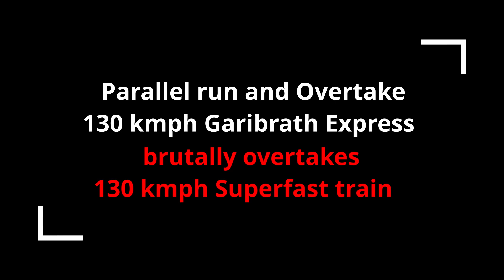Most Brutal overtake! Old ICF coach GARIBRATH Express blasts past new LHB coach SUPERFAST train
High-Speed Parallel run and overtake of a 130 kmph train by another 130 kmph train. Witnessing a Parallel run and overtake is a very rare phenomenon but I was lucky enough to witness one while I was trying to capture Ranchi Garibrath Express at 130 kmph. Enjoy the delightful overtake of a 130 kmph LHB Superfast train by 130 kmph Garibrath Express. The most enjoyable part of this overtake for me was seeing the ICF Garibrath train at 130 kmph overtaking an LHB train, such a rare sight in Indian Railways!

Section: New Delhi - Kanpur
Location: Deorau Flyover, Northern Railways

1) 02847 Ranchi New Delhi Garib Rath Express Special
02847 रांची नई दिल्ली गरीब रथ एक्सप्रेस स्पेशल
Engine: Ghaziabad (GZB) WAP-7 #30384

overtakes

2) 05139 Mau Anand Vihar Terminal Superfast Special (via Sultanpur)
05139 मऊ आनंद विहार टर्मिनल सुपरफास्ट स्पेशल (सुल्तानपुर के रास्ते)
Engine: GD (Gonda) HOG WAP-7